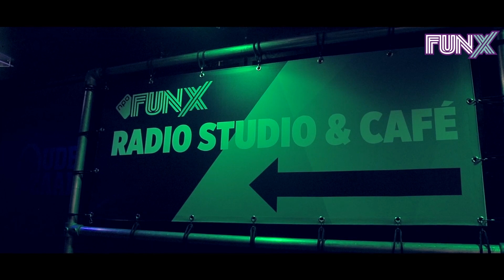ADE 2015 - FunX Aftermovie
festivalconference